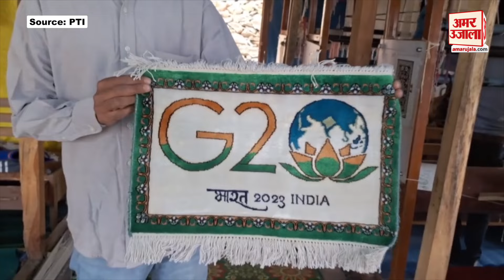Jammu-Kashmir में महिलाओं ने कर दिखाया कमाल, दुनिया के सामने पेश किया उदाहरण